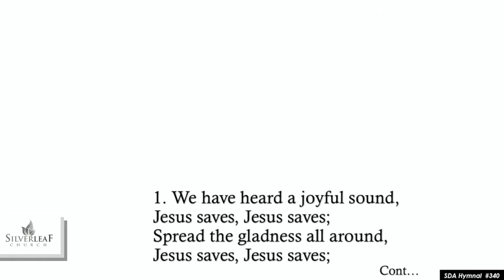340 - Jesus Saves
SDA Hymnal 340 - Jesus Saves